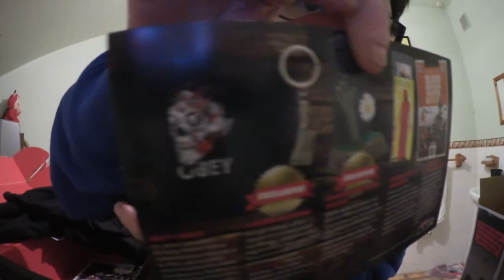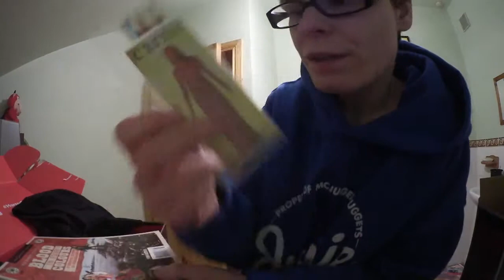HORROR BLOCK UNBOXING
If you would like one go to this link.